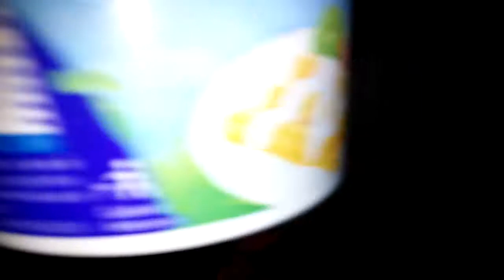Como cuidar cochinillas